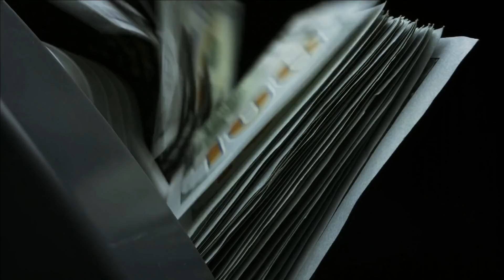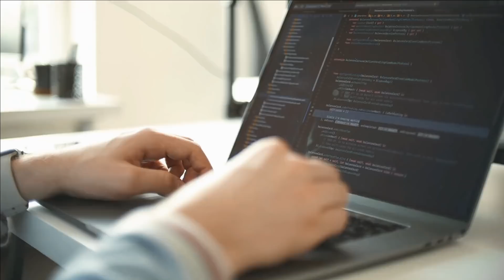7 Things Men Should Start Doing By Age 30